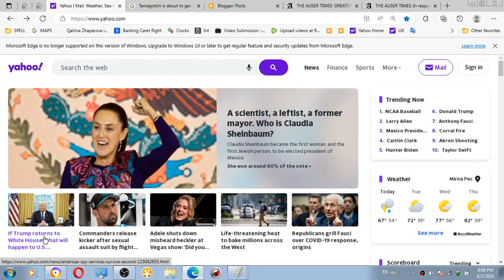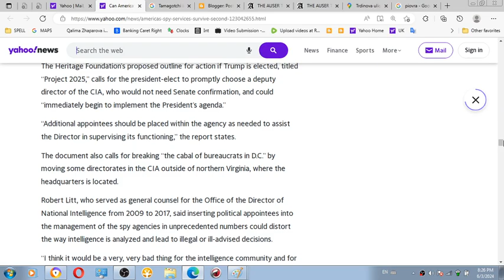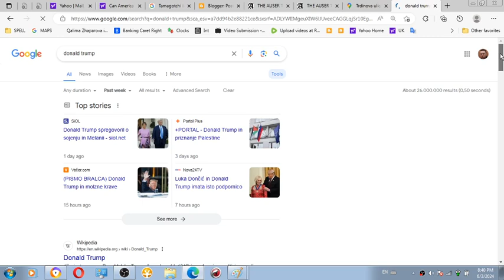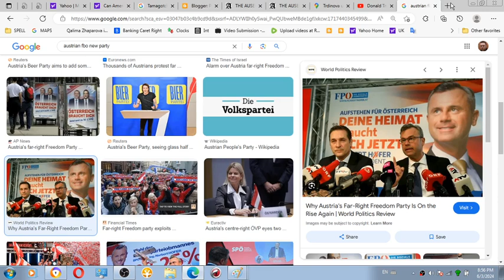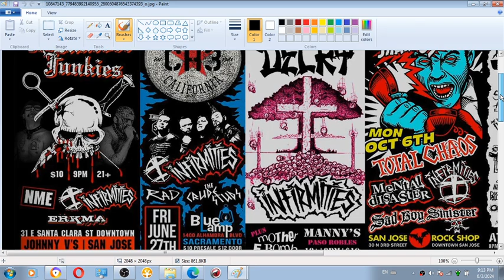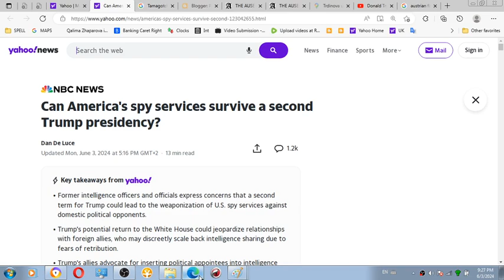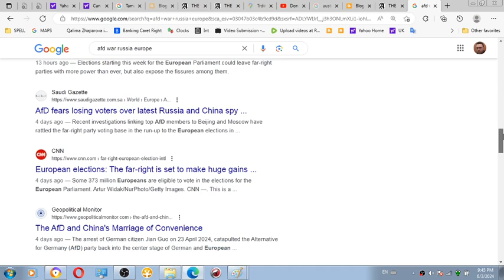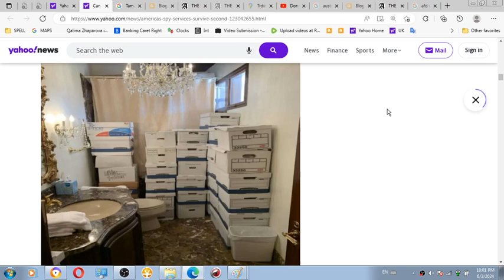American politics partaining to Donald Trump just goes to show US government willingness about furth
American politics pertaining to Donald Trump just goes to show US government willingness about further sickening